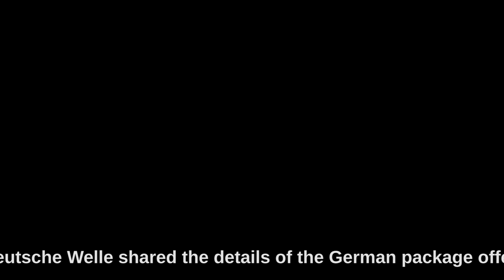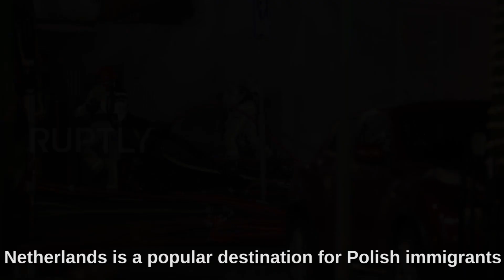World News - Nachrichten - חדשות בעברית - 2020.12.10.